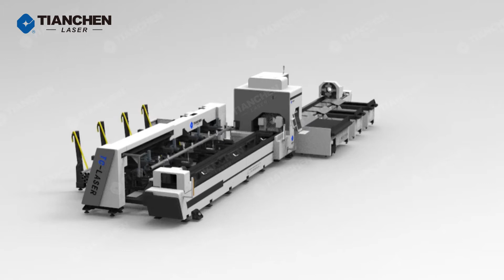Tianchen: Conquer Tube Cutting with the Revolutionary 3-Chuck CNC Fiber Laser (20-220mm Diameter)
Introducing Tianchen's groundbreaking three-chuck CNC fiber laser tube cutting machine! This industry leader tackles metal tubes  from 20mm to 220mm in diameter with  unmatched efficiency and minimal material waste.

Unleash the Power of Three Chucks:

Zero-Tail Cutting: Eliminate material waste with the innovative three-chuck design that utilizes every inch of your tube, maximizing your material utilization and cost savings.
Automated Efficiency: Experience lightning-fast production with the fully automatic loading and unloading system, significantly reducing labor costs and boosting your output.
Precision at its Finest: The automatic centering chuck ensures exceptional positioning accuracy for clean and consistent cuts on every project.
Deformation-Free Results: The stable support system with auxiliary feeding and support prevents pipe deformation during cutting, maintaining exceptional cutting precision.
Simplified Operation: The automatic focusing laser head minimizes setup time and provides user-friendly operation, ideal for all skill levels.
Experience the Tianchen Difference:

Over 20 Years of Expertise: Rely on Tianchen's extensive experience in the fiber laser cutting industry for a reliable and innovative machine.
Effortless Integration: The three-chuck machine seamlessly integrates with your existing workflow, optimizing your metal fabrication process.
See Tianchen in Action:

to see the three-chuck machine in action and explore its full capabilities.

Tianchen: Your Partner in Revolutionizing Tube Cutting.